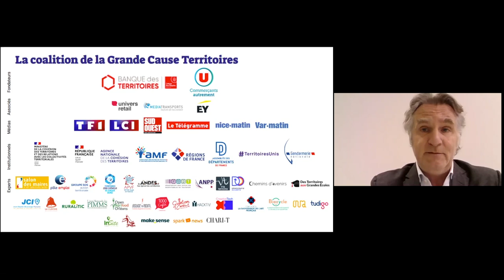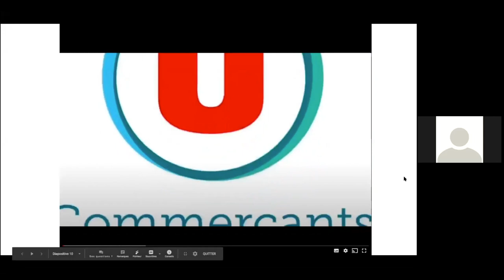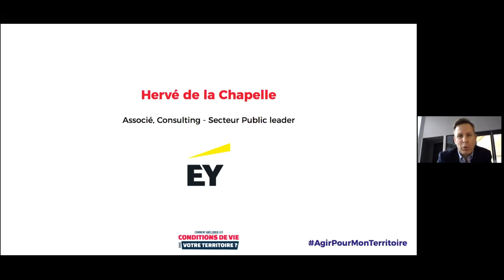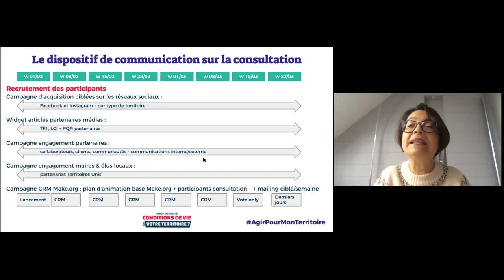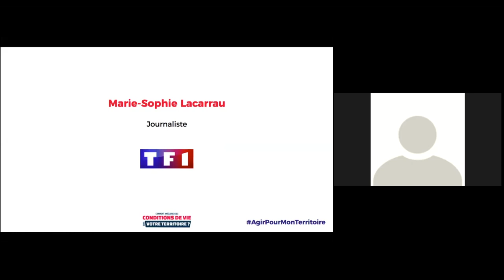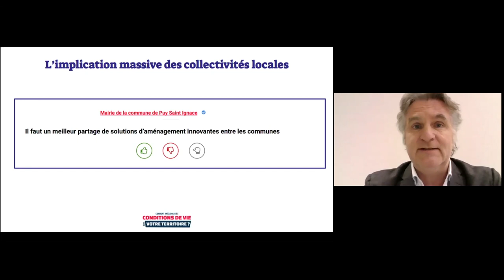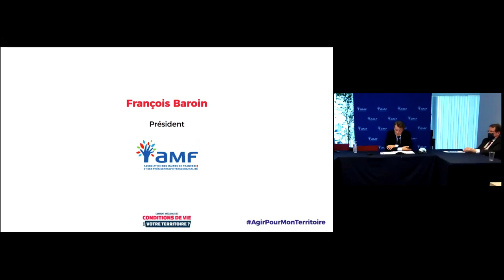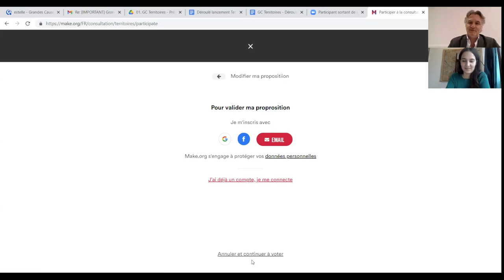Lancement de la Grande Cause des Territoires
💡 Nos territoires sont riches de leur diversité et offrent de nombreux atouts, mais, ces dernières années, un sentiment d’injustice et d’abandon s’est développé chez certains Français. Les disparités de revenus et de conditions de vie augmentent les fractures territoriales. Aujourd’hui, il est temps de passer de ce constat à l’action commune. C’est pourquoi Make.org et ses partenaires locaux et nationaux lancent aujourd'hui la Grande Cause AgirPourMonTerritoire , qui commence par une consultation accessible à toutes et tous.
🙋🏻‍♀️🙋🏻‍♂️ Vous avez des propositions pour améliorer les conditions de vie dans votre territoire. Jusqu'au 28 mars, proposez des solutions et réagissez aux propositions citoyennes sur ▶︎